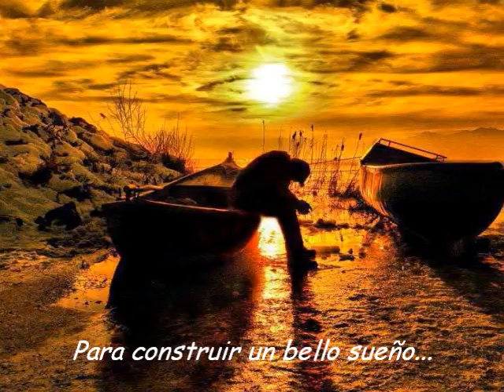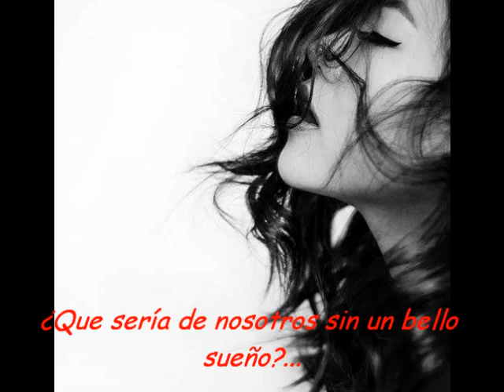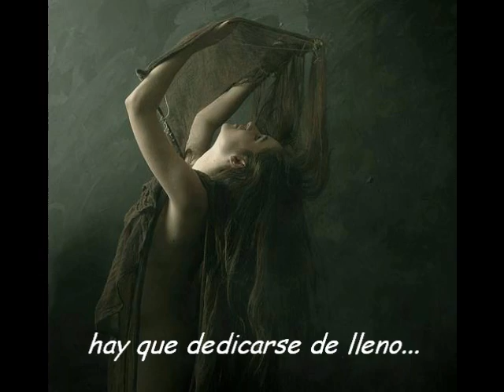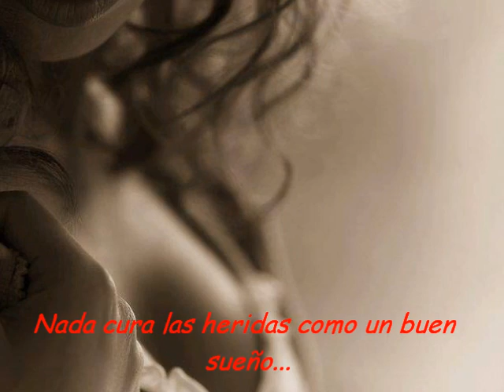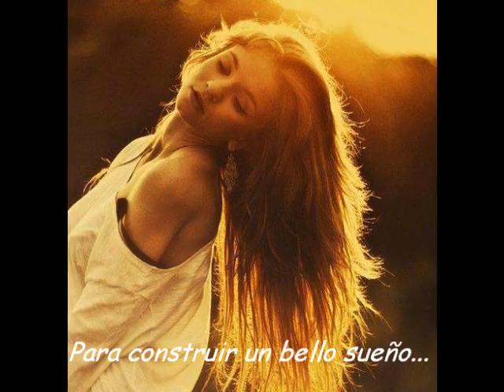Per construir un bell somn - Joan Manuel Serrat i (Subt. español)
Creado por Verena Sánchez Doering
Para construir un bello sueño
Del disco Material Sensible 1990
Agosto 2013